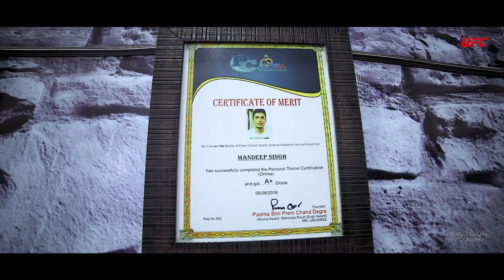The UFC GYM | Ferozpur | Charanjit Lagah Photography